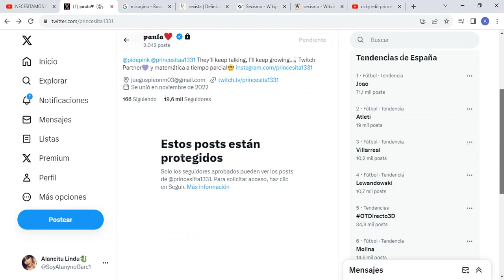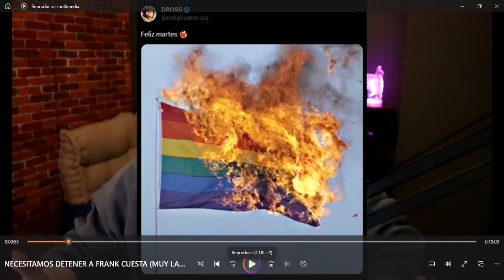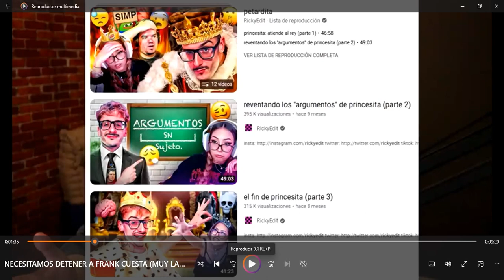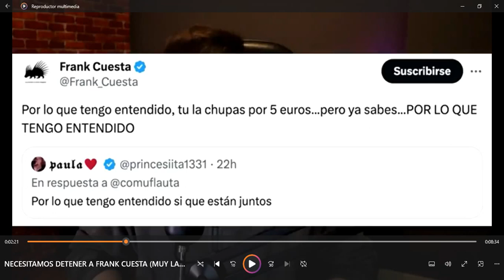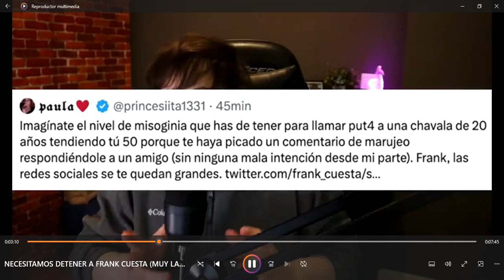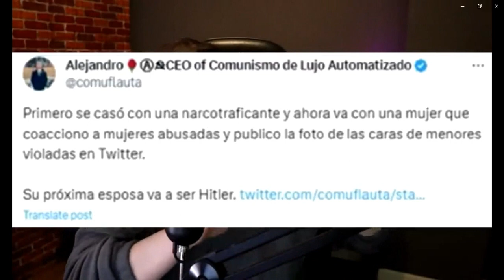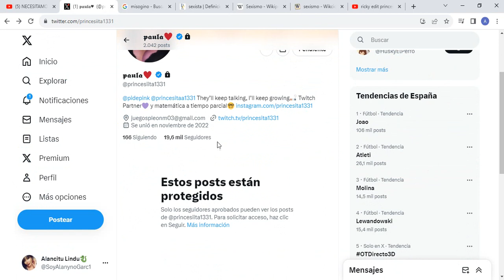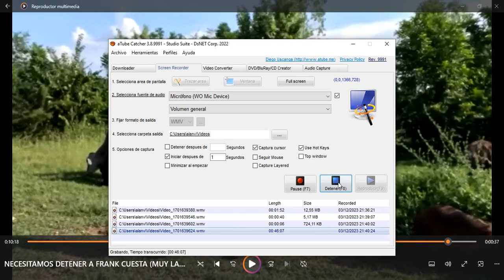FRANK CUESTA EL DALAS REVIEW 2.0